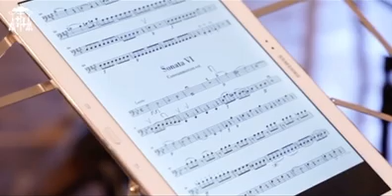Concert TRAILER March 29th | Bishop’s Palace Oradea